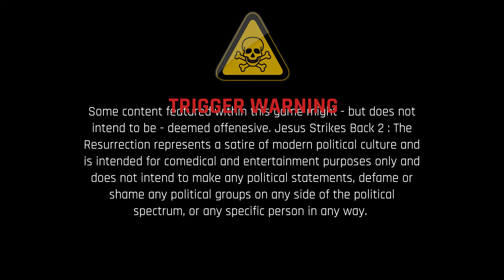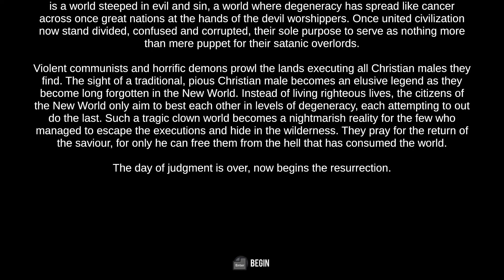Jesus Strikes Back 2: The Resurrection ★ Gameplay ( Pootin ) ★ PC Steam game 2020 ★ Ultra HD